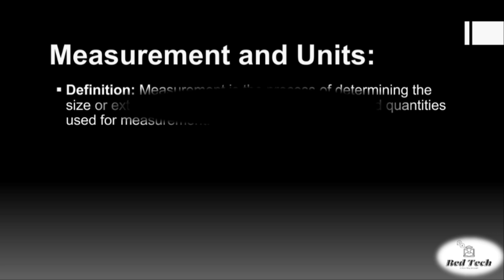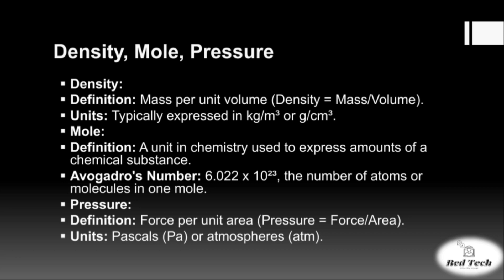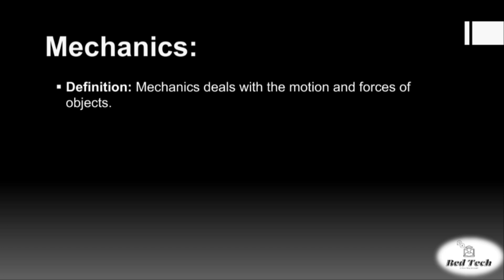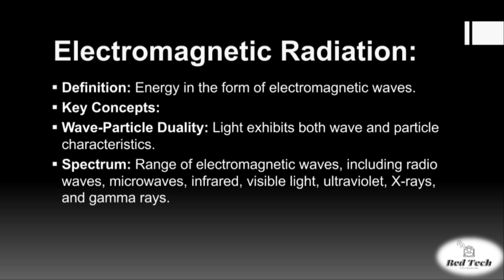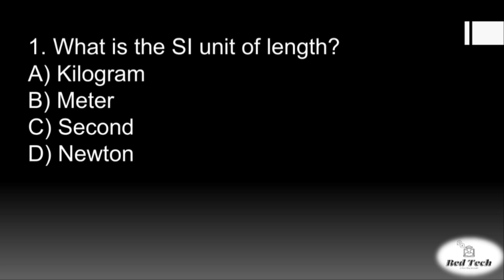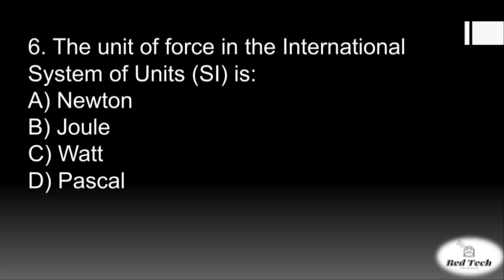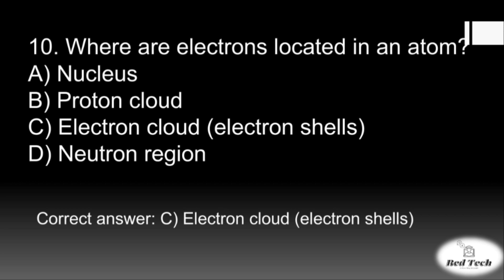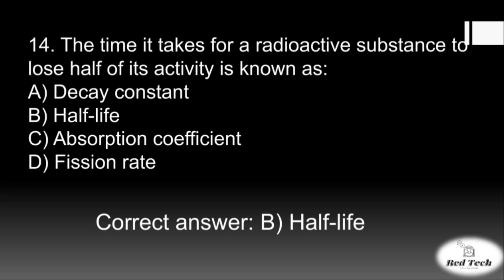THE PHYSICS OF RADIOLOGY AND IMAGING || FUNDAMENTAL CONCEPTS WITH MCQS || HINDI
This video representation is all about unit 1
which is fundamental concepts where discussed many topic with mcqs .
This video gives you a short way to learn basic concepts of physics in radio imaging.

Pls watch the previous videos also